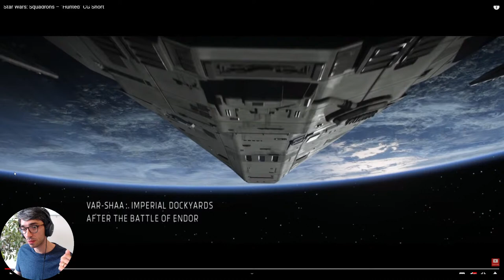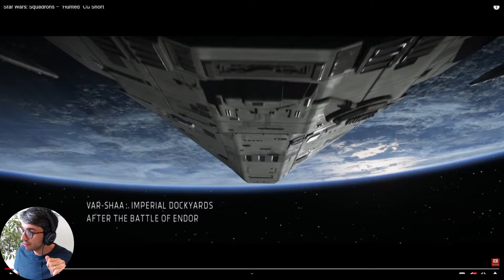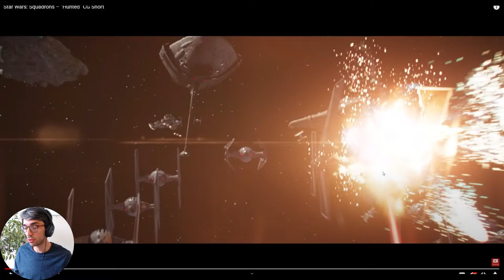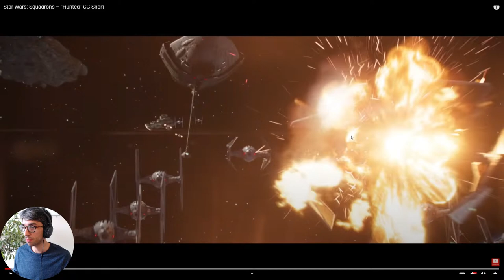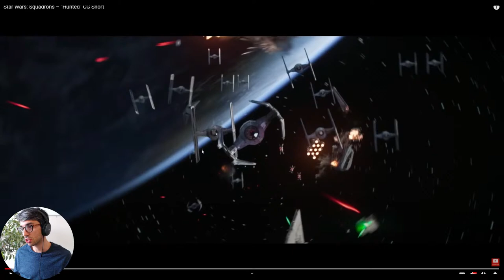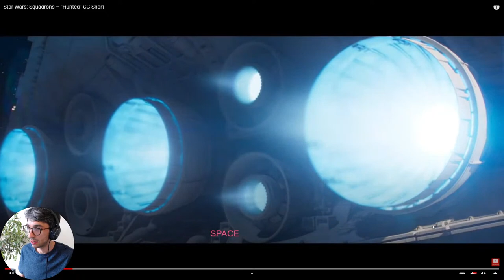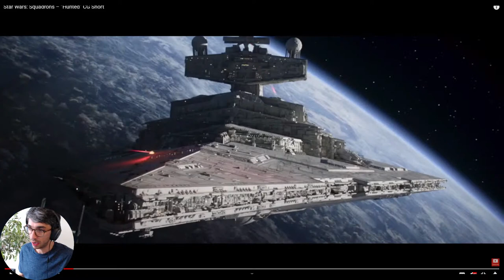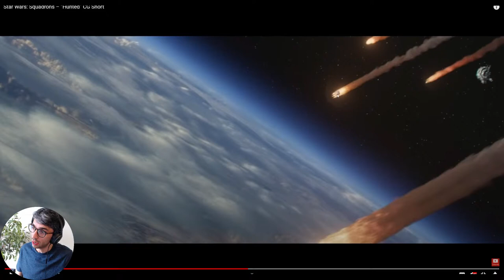Star Wars Squadrons "Hunted" CG Short Breakdown For Fan Film Makers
Join me as we go through the new Star Wars: Squadrons CG Short and discuss what we can learn and use in our own 3D animation work!

For anyone into making fan films, this video is for you! Let's go frame by frame and discuss what's going on in the amazing short for Star Wars Squadrons that makes it work so well.  Learn a few cool tips you can use in your own work!